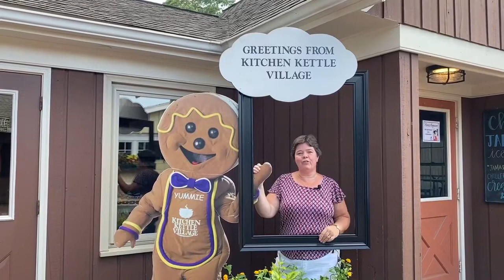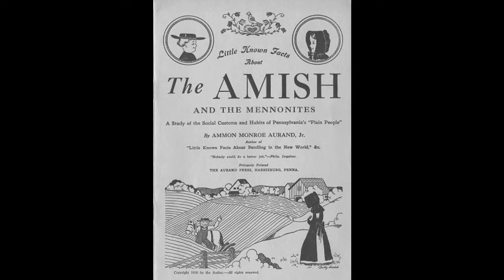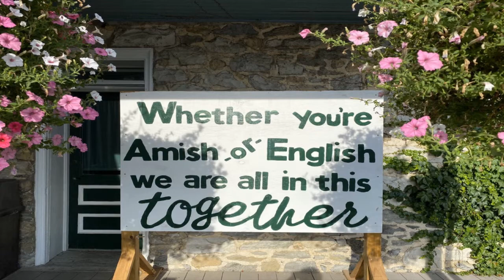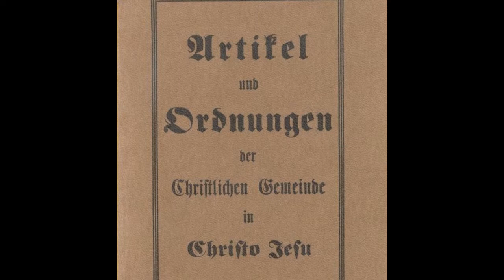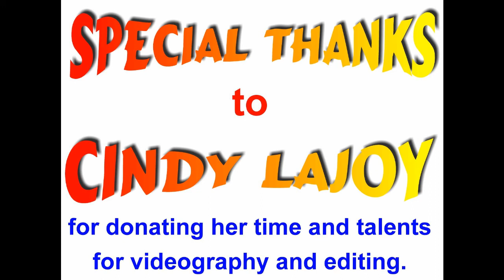"As for Me and My House..."